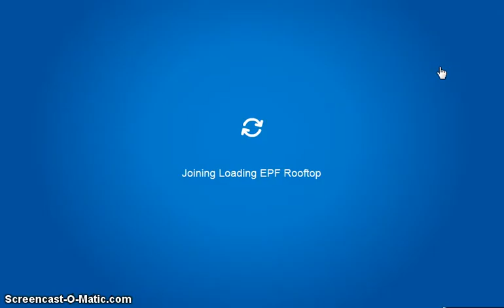Battle of Doom - Defeating Herbert! (Herbert Attacks EPF)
Agents, the EPF is under attack by Herbert P. Bear Esquire and Klutzy the Crab! Report to the Battle of Doom (located inside the Everyday Phoning Facility) to help defeat Herbert.

The three-headed dragon that we defeated at the Medieval Party is back, but this time; Herbert is using it to destroy the EPF! You pretty much do the same thing as you did to defeat it the first time at the Medieval Party. How to defeat the Blue Dragon: You need to throw snowballs at the bowl of lava when it gets right above his head. You will need to do this a few times before he gets shut down, but watch out; when one of the floor pannel lights up, he's going to spit a chunk of ice at it. If you were on that pannel, your going to be frozen for a few moments. How to defeat the Yellow Dragon: You need to step on each of the glowing floor pannels and walk on the green Lazer Shield 3000 to reflect flames back at him. How to defeat the Red Dragon: You need to throw as many snowballs as you can at him, but watch out; when one of the floor pannel lights up, he's going to spit fire at it. If you were on that pannel, your going to be restarted in the Everyday Phoning Facility and you'll have to start all over. You need to hurry up and defeat all 3 dragons, because they can start regaining their life back when your fighting one dragon. When you've finally defeated Herbert and Klutzy an EPF Badge will fall on the ground, go and pick it up. There also will be a Dragon Statue igloo item that Members will be able to pick up. To collect all 3 dragon statues (Red, Blue, Yellow) you'll need to defeat the dragons again, without refreshing your page.